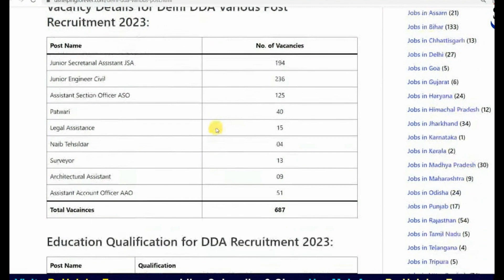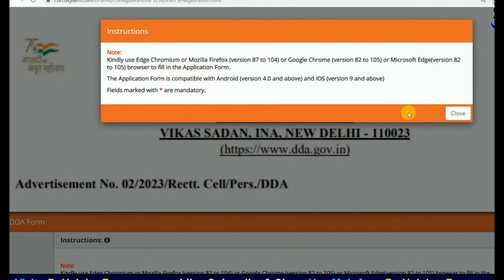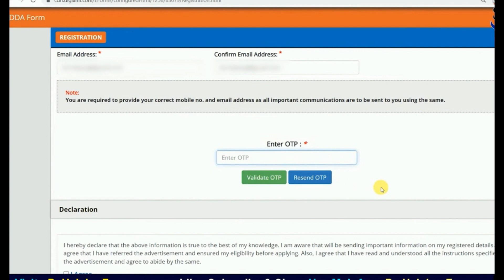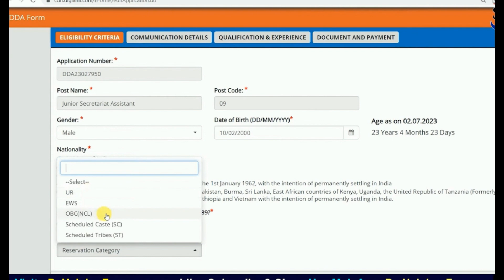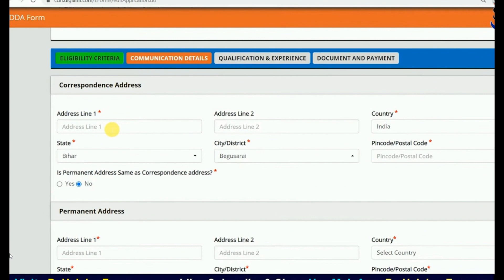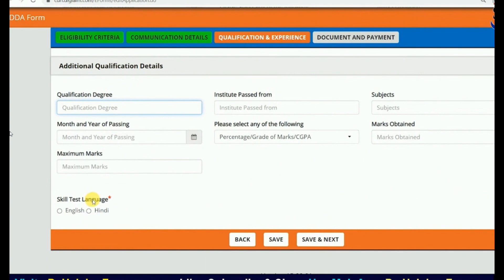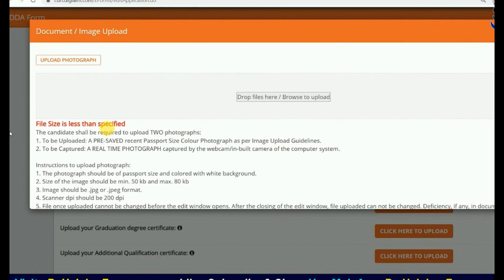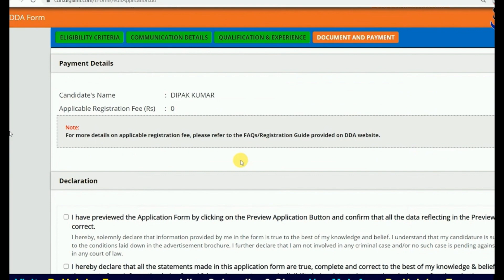DDA Various Post Online Form 2023 Kaise Bhare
DDA Various Post Online Form 2023 Kaise Bhare | How to fill DDA Various Post Online Form 2023 |
in this video I talk about DDA Various Post Online Form 2023. How to fill DDA Various Post Online Form 2023 Step by Step full process. Delhi DDA Various Post Recruitment 2023 has recently released the notification of various post (Patwari, Naib Tehsildar, JSA, Junior Engineer and other Post.
Delhi Development Authority (DDA) Has released the notification of Various Post (Junior Engineer, JSA, Naib Tehsildar, Patwari and Other Post Advt No 02/2023.